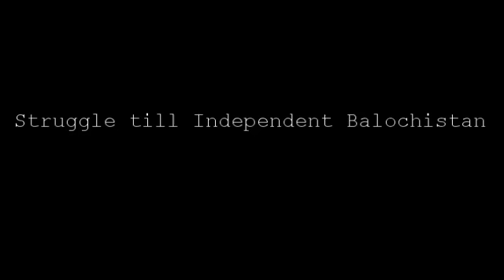BBC On Baloch Activists In America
BBC Urdu On Baloch Activists In United States of America

January 15, 2016: BBC Urdu correspondent Riaz Sohail reports about Baloch activists who are moving to North America to highlight their cause.